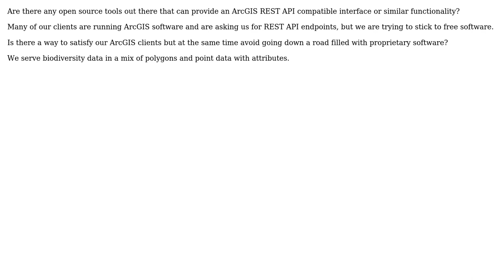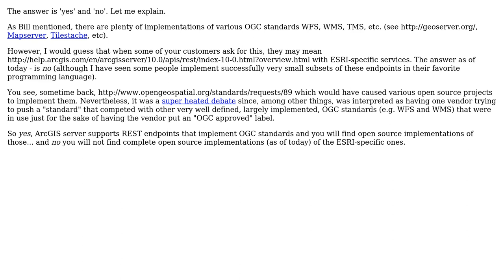GIS: Seeking open source ArcGIS REST API compatible server? (3 Solutions!!)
GIS: Seeking open source ArcGIS REST API compatible server?

With thanks & praise to God, and with thanks to the many people who have made this project possible! | Content (except music & images) licensed under CC BY-SA | Music | Images & others | With thanks to user Ragi Yaser Burhum user PolyGeo user gisvlasta user Bjorn Reppen user Bill Chappell and the Stack Exchange Network Trademarks are property of their respective owners. You are responsible for your own actions.